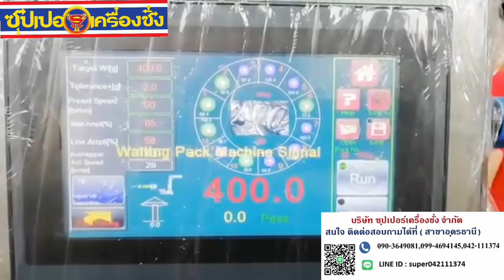Automatic Snack Chocolate Candy Biscuits Jar Production Packing Line